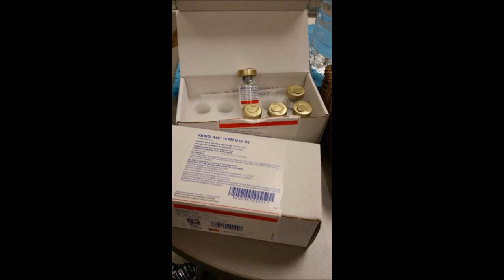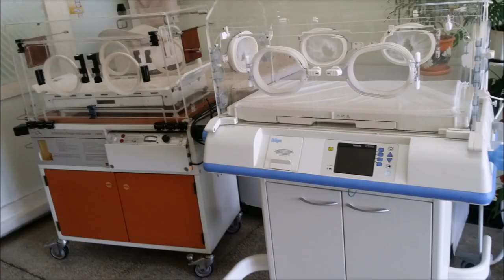ВИДЕО: Направени дарения от уреди по кампания "Да оставим следи" на сдружение "КАУЗА" доавгуст/2014г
Остави следа, поръчай тениска с любимата си българска звезда!

1. Дом за медико-социални грижи в гр. Силистра / дарение от уреди и машини за раздвижване на крайници на деца с проблеми в ставната и мускулни системи, както и автомобил Mercedes Vaneo, с ръчна рампа и възможност за вместимост от две детски инвалидни колички) -- 2012г.

2. Болница „Свети Георги" Пловдив -- онко отделение - дарение от жизнено важния лекарствен продукт за онко-болни деца „Кидролазе", два броя апаратура „Инфузомат Браун", инвентаризация на климатици и климатизация на отделението. -- 2013г.

3. Болница „Мбал Пловдив" (окръжна болница) -- дарение от един брой кувьоз. -- 2013г.

4. Болница „Първа САГБАЛ Света София" ЕАД -- дарение от 3 броя неонатални/фетални  монитори  - 2013г.

5. МБАЛ "Д-р Киро Попов"- Карлово и УМБАЛ „Света Марина” ЕАД, гр. Варна - дарение от два броя кувьози марка: Dreger, модел: Isolette® C2000 - Кампания "Да оставим следи III" на сружение "КАУЗА" - резултат от събитие през месец май 2014г.

Благородната инициатива продължава до края на годината, като може да я подкрепите като:
• Изпратете SMS с текст на латиница: DMS KAUZA
на единен дарителски номер: 17 777
• Дарителска сметка в лева:
Обединена Българска Банка, София, клон - Иван Вазов
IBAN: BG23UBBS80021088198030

Кредити екип:
* Фотография: Велислава Каймаканова -- Ножарова
* Грим и коса: Искра Парладийска  (2014г) и Силвия Стойчева (2012, 2013 и 2014г)
* Правна помощ: Миглена Димитрова
* Консултантски услуги: Ива Касабова
* Графичен дизайн: Елка Тодорова
* Уеб дизайн: Типринт
* Водещ търг: Игор Марковски
* Осветление: ТехноЕмСинема
* Организация: Ивелина Моравенова
* Председател: Владислав Ножаров
* За Специален проект © / Всички права запазени! ©